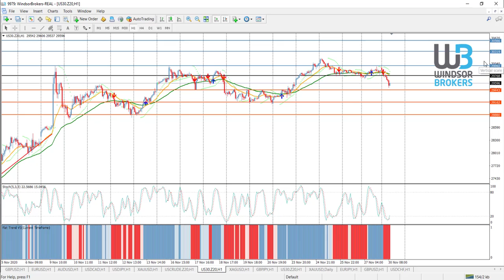Technical Analysis - DOWJONES (30.11.2020)